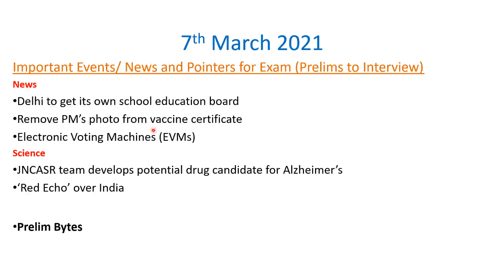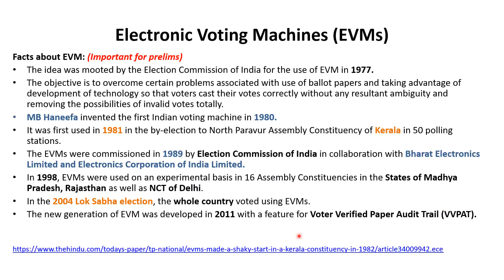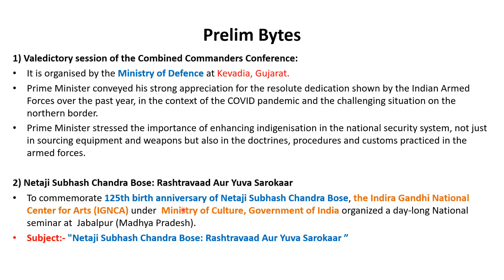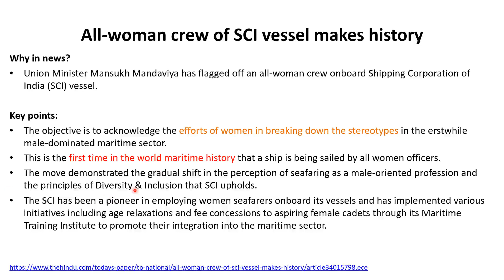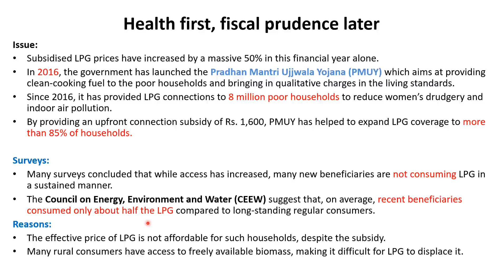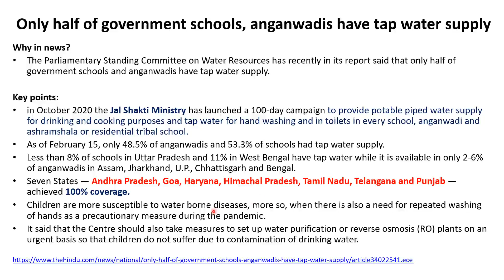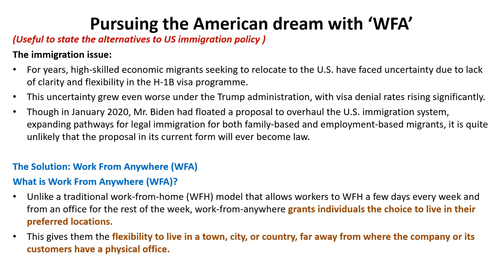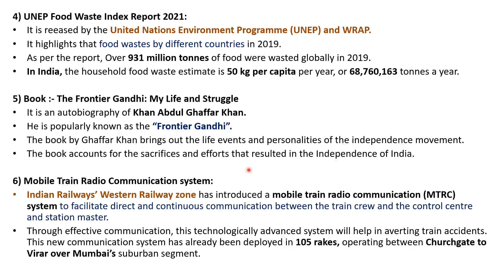7th to 9th March 2021 | OnePSC Newsletter - UPSC Civil Services (IAS) – State PSCs Exam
For pdf downloads

7-9 March

Important Newspapers Analysis for UPSC –IAS and State PCS Aspirants through Video Courses.
Newspapers like The Hindu, Indian Express, Live Mint and Business Standard.
Onepsc has introduced Newsletter 2021 for Civil Services aspirants around the country.

Main Purpose of the Programme:
- The Main purpose of the Newsletter is to enable students to not skip even single day of
news and get their notes in PDF form.
- Every third day of the week, ONEPSC will release a video journal based on the analysis of
Important Newspapers.
- Purpose of releasing it every third (3rd) day, that students are able to connect and
understand the issue very well.

Important Issues:

7th March -
Delhi to get its own school education board
Remove PM’s photo from vaccine certificate
Electronic Voting Machines (EVMs)
JNCASR team develops potential drug candidate for Alzheimer’s
‘Red Echo’ over India

8th March -
China gives green light for first downstream dams on Brahmaputra
HC sets up panel to find ways to treat patients with rare diseases
All-woman crew of SCI vessel makes history
Now, an expanded horizon of surveillance
Health first, fiscal prudence later

9th March -
SC seeks States’ views on 50% cap on quota
Only half of government schools, anganwadis have tap water supply
Hong Kong fully welcomes poll reforms
Centre likely to amend telecom licence norms
The contours of the endgame in Afghanistan
Pursuing the American dream with ‘WFA’
Ensuring trust in the electoral process

Prelims Bytes of Daily NewsPapers.

For StatePSC Exam:
OnePSC Newsletter is highly relevant for State Public services examinations and includes factual
content which is generally asked in such examinations.
Exams like
Jammu and Kashmir Public Service commission (JKPSC),
Jharkhand Public Service commission Exam,
Madhya Pradesh Public Service commission Exam,
Uttar Pradesh Public Service commission Exams Exam - have their syllabus same as UPSC-IAS Exam.